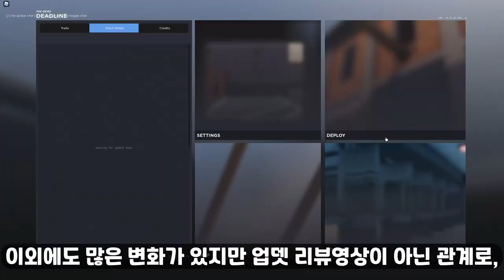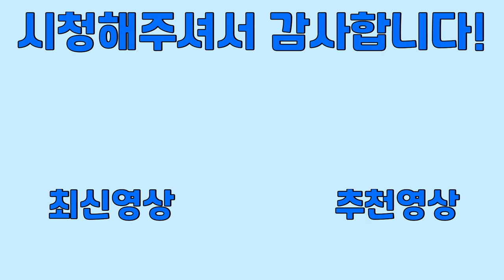우당탕탕 데드라인 플레이 영상 [Deadline] (아쿨라)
안녕하세요! 5주만에 돌아온 아쿨라입니다! 이번 영상은 오랜만에 돌아온 Deadline 플레이 영상입니다. 항상 발전하는 아쿨라로 찾아뵙겠습니다, 감사합니다!

BGM
블루아카이브 ost 28 - Plug and Play
블루아카이브 ost 94 - Bunny Bunny Carrot Carrot
블루아카이브 ost 95 - JACKPOT 777
Author wind - After school